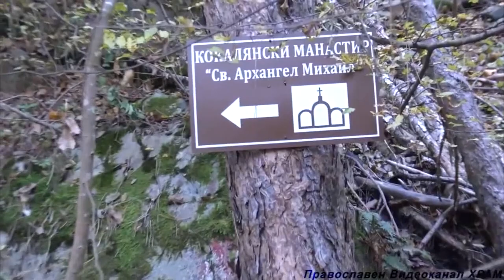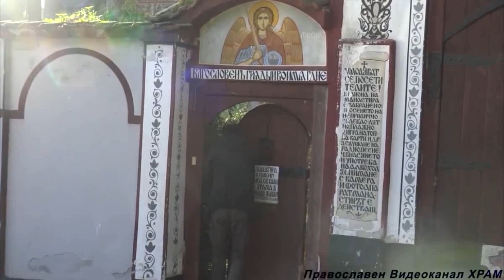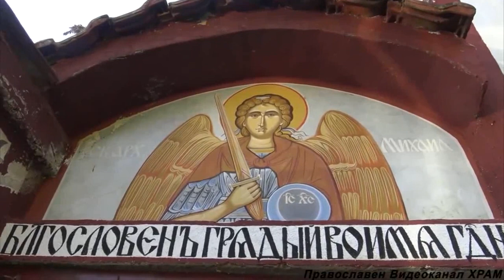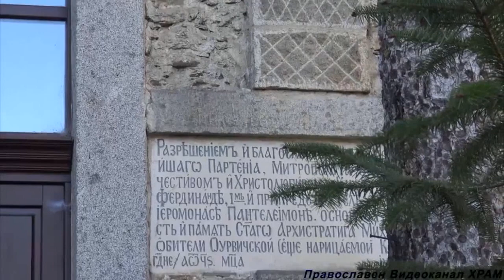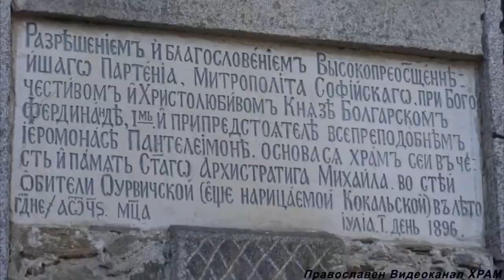Аудиозапис от Архангеловден в Кокалянски манастир. На клира е ик. Кирил Дидов и сестра Даниела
АРХАНГЕЛОВДЕН В КОКАЛЯНСКИ МАНАСТИР
,,СВ. АРХАНГЕЛ МИХАИЛ"
Аудиозапис от Архангеловден в Кокалянски манастир.
На клира е ик. Кирил Дидов и сестра Даниела.